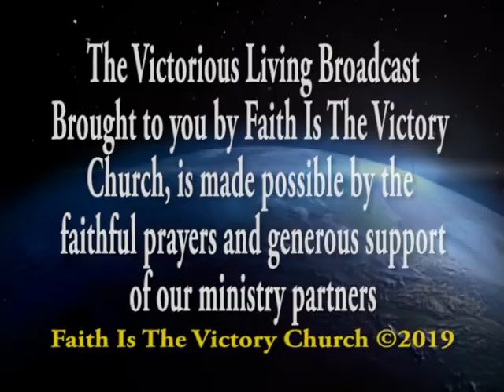Putting Your Life In God's Order Part #1